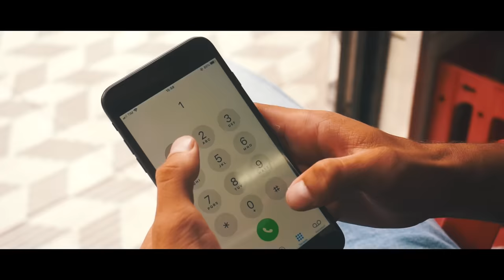MC Kadu - Sai Pra la (Clipe Oficial) DJ Victor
Artista: MC Kadu
Produção: DJ Victor
Direção e edição: Lucas Paesr.

Contrate Falar com Gregory : (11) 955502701